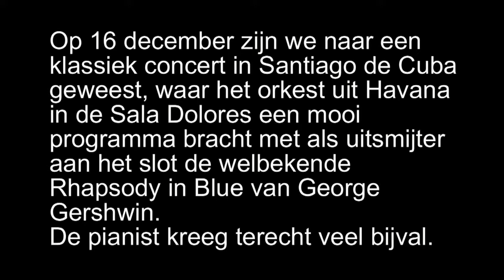16 12 2017: Rhapsody in Blue, G.Gershwin. Sala Dolores, Santiago de Cuba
Op Cuba doen ze niet moeilijk over auteursrechten. Je mag daar dus gewoon filmen in de concertzaal. En men vindt het leuk als je het resultaat op internet zet. Het concert in Santiago begon.

Música para nuestro amigo Ramon! desde la Sala de Concierto Dolores, Santiago de Cuba, el uno de abril 2017.

The Sarasota Pops Orchestra performs Rhapsody in Blue by George Gershwin, Master Sergeant U.S. Army Joseph Holt, piano Robyn Wilkes, conductor You Made Me Love You -  10, 2017.